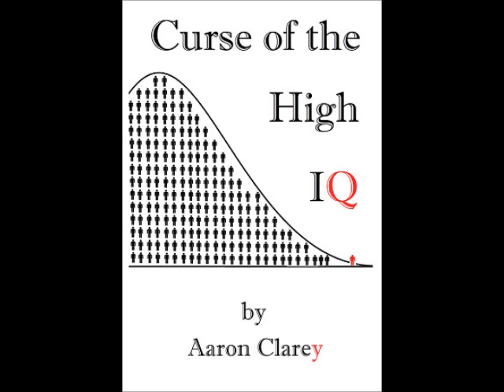Request - Basic Hygiene and Grooming at Work for Millennials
Cappy shakes his head that this video was necessary.